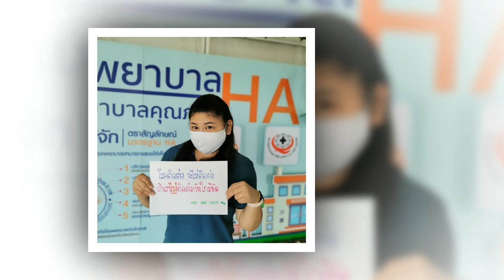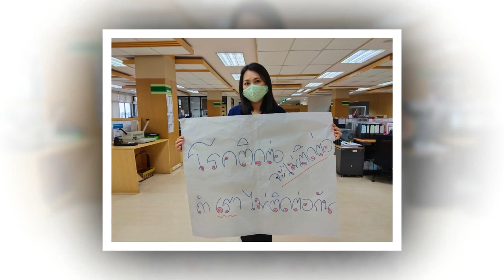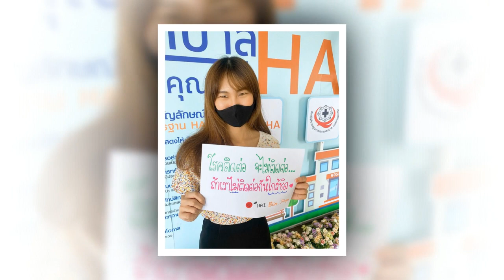โรคติดต่อจะไม่ติดต่อ ถ้าเราไม่ติดต่อกันอย่างใกล้ชิด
สรพ.เราขอส่งกำลังใจให้บุคลากรสาธารณสุข แพทย์ พยาบาล และ เภสัชกร ผู้ปฎิบัติหน้าที่เพื่อคนไทยทุกคน ด้วยรักและห่วงใยจากใจคนไทยทั้งชาติ